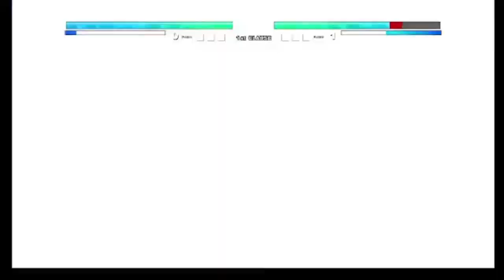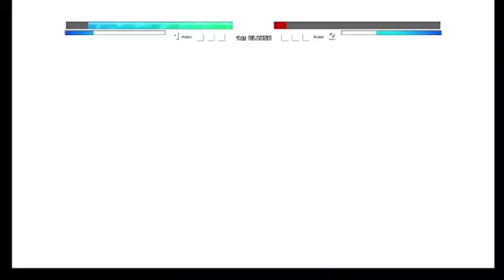Edit char Saga OP mugen jus